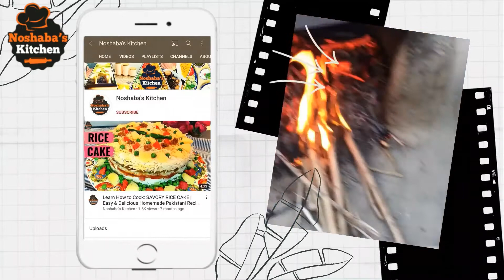Spanish Omelette Recipe with Desi Touch | Breakfast Ideas | Yummy Breakfast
Spanish Omelette Recipe with a desi twist. We have added minced chicken to enhance the flavours. This is a unique and yummy breakfast idea.